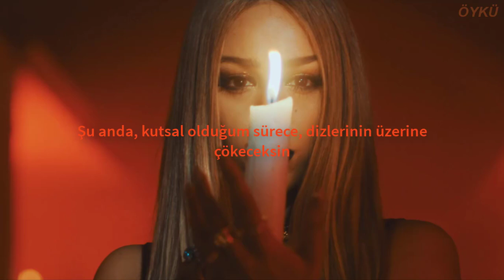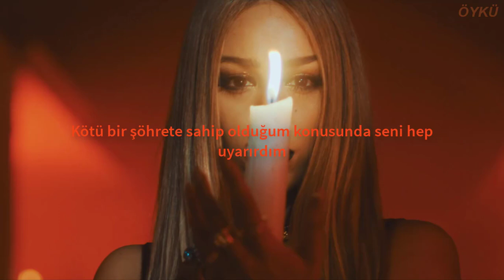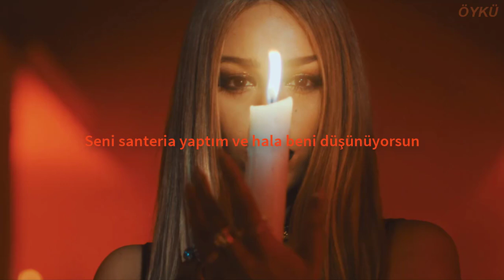Lola Indigo, Danna Paola & Denise Rosenthal - Santería (Türkçe Çeviri)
*Santeria: Tapınılan.

✦Daha fazla Danna Paola'nın şarkı çevirileri için kanalımı ziyaret edebilirsiniz^^✦

Lyrics;
[Intro: Lola Indigo & Danna Paola]
Lola Indigo
La-la-la-lai
Uh, na-na-na
He-Hey

[Verso 1: Lola Indigo]
Se acabó tu dinastía
No soy emperadora, pero la corona e' mía
Tengo el mando y tú no lo sabía' (No)
Yo ganando y tú te lo perdía' (Ey)
Ahora viene' rogando
Tengo bendicione', por eso le estoy rezando
El perdón que tú está' esperando, woh
La cura ni santo, woh

[Pre-Coro: Lola Indigo & Denise Rosenthal]
Cuando tú venía', yo ya estaba llegando
Cuando la besabas, me estaba' imaginando
No fue culpa mía, solo estaba jugando
Te hice santería y tú me sigue' pensando (Oh-oh-oh-oh)

[Coro: Lola Indigo & Danna Paola]
Y ojalá, y ojalá, y ojalá y
Que no vuelva' y te pierda' por ahí (Wuh)
Yo sé lo que quiere, pero ya no me entretiene
Eso ya no lo vuelvo a probar
Que no vuelva' y te pierda' por ahí
Yo sé lo que tiene, pero ya no me entretiene
Y e' mejor que sepas (Yeah-yeah-yeah)

[Verso 2: Danna Paola]
La rompe corazones (Na-na-na-na)
Aquí caíste, ahora no llores
Siempre te lo avisaba
Que tengo mala fama
Eres mi muñeco y te haré vudú (Mmm)
Hoy ardo en fuego por tu actitud
Tu mala hierba no es tabú (No)
Será siempre un déjà vu (Yeah, jaja)

[Pre-Coro: Danna Paola & Lola Indigo]
Cuando tú venías, yo ya estaba llegando (Estaba llegando)
Cuando la besabas, me estabas imaginando (Imaginando)
No fue culpa mía, solo estaba jugando (Solo estaba jugando)
Te hice santería y tú me sigue' pensando

Eso ya no lo vuelvo a probar (Eh-eh-eh-eh)
Que te mientan y ardas por ahí
Ya no soy la presa, y es que todo se regresa
Yo que tú me ponía a rezar

[Verso 3: Denise Rosenthal]
Yo ya no quiero tu llanto
Óyeme lo que te digo, esto es lo que yo canto
Me puede' ir olvidando
A mí me cuida mi santo (Oh-oh-oh-oh)
Es que soy dueña de mi vida, decidida
Saco las garras si me hieren o lastiman
Es tarde para ti, ahora te puedes ir

[Pre-Coro: Lola Indigo, Denise Rosenthal, Todas, Lola Indigo & Danna Paola]
Cuando la besaba', me estaba' imaginando (Imaginando)
Te hice santería y tú me sigue' pensando (Pensando)

[Outro: Lola Indigo & Denise Rosenthal]
No fue culpa mía
Ando así en el party (Ah-ah-oh)
Lola Indigo
Suben lo' nivele (Oh, oh-oh)